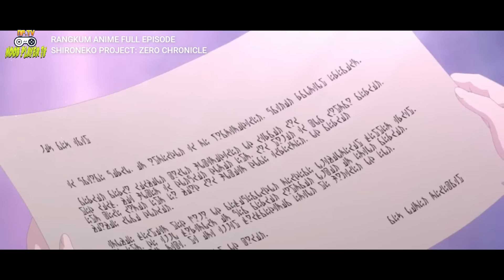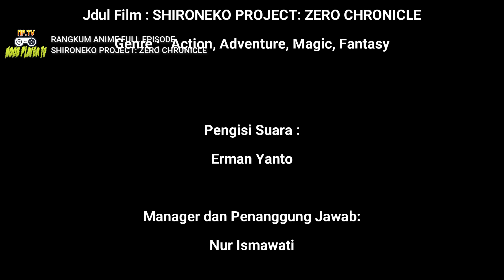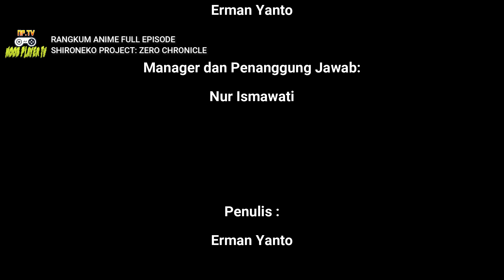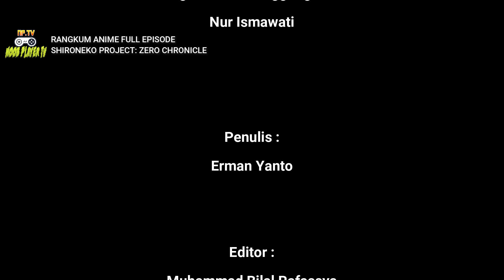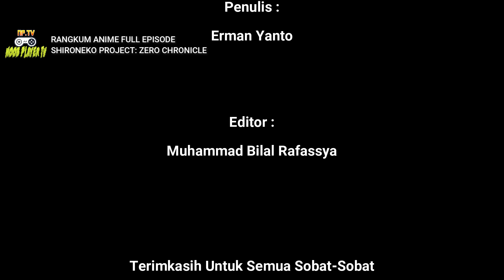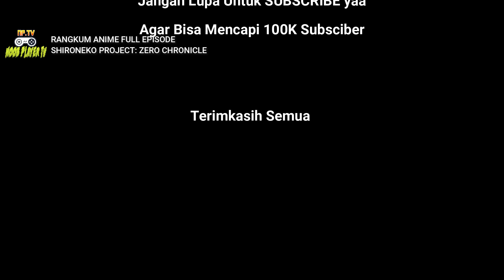MC Rakyat Biasa Tapi Overpower❗Diremehkan Padalah Raja Iblis Terkua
Halo-Halo Sobat-Sobat selamat datang dichannel Noob Player TV New...
Donasi untuk beli berasnya dong kak...

Terimkaish yang sudah support ya...